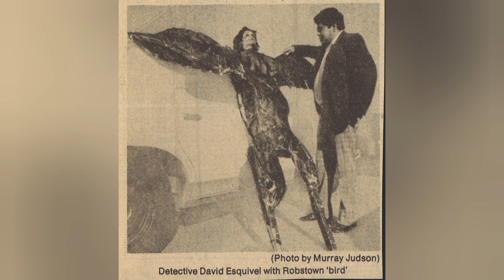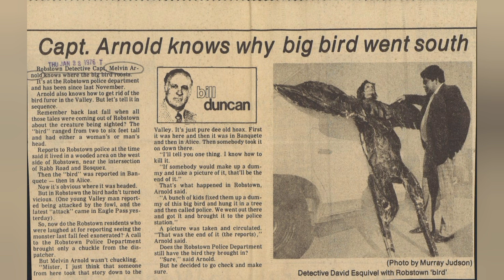👻Creep Factor[ Season 1 Episode 3] : The Legend of La Lechuza👻(Please Read Description)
Trigger Warning: Following video contains dark and sensitive material not suited for some viewers.May includes flashing lights.

Other music and sounds included